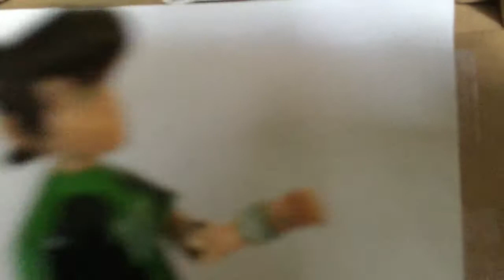Ben 10 Movie:The Rise of Velaska